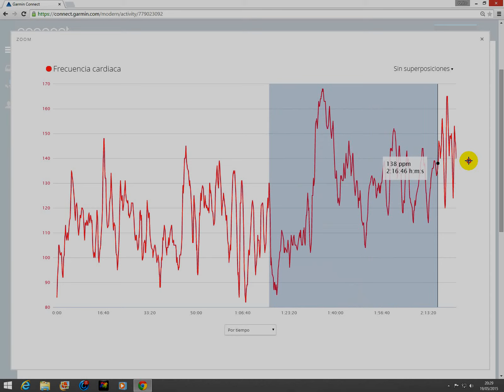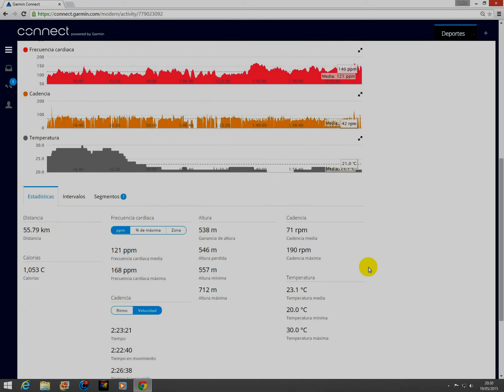19/05/2015 Fuenlabrada--Mostoles--Navalcarnero--Batres--Moraleja--Fuenlabrada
Fuenlabrada--Mostoles--Navalcarnero--Batres--Moraleja--Fuenlabrada